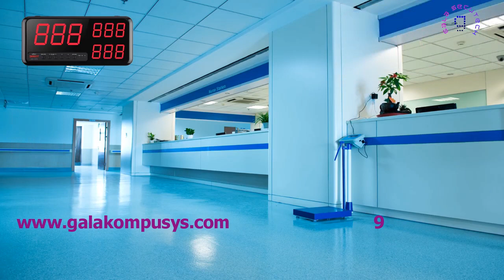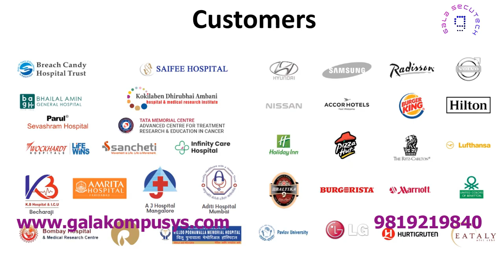Solt Reliable Nurse Calling System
Solt Reliable Wireless Hospital Nurse calling System help hospital to easily implement.

counts when it comes to providing the best care for patients that's why it's important to have a reliable and efficient nurse call system in place introducing SOLT a wireless nurse call system that helps hospitals provide efficient care with salt patients can quickly request assistance from a nurse without leaving their bedside when the patient presses the call button the call is immediately sent to the display panel at the nurse station different audio signals are given depending on the call type saving valuable time and resources examples include a different sound for toilet assistance then a different sound for code blue situations this allows nurses to respond quickly and effectively to patient needs in addition signal range can be extended by deploying repeaters if necessary wearable devices help the nursing staff receive calls while moving on the floor the system helps improve patient care and reduce administrative tasks it also helps track and monitor nursing staff performance with detailed reporting and analytics thus helping in compliance with guidelines there are a variety of call buttons available powered by coin batteries with 18 to 24-month lifespan assuming 15 operations a day sold offers a versatile Wireless nurse call system suitable for various departments including inpatient outpatient operating theater emergency code blue toilet emergency fall prevention and more

it comes with necessary domestic and international certifications and offers a balance of Rich features and affordability SOLT offers a reliable Wireless nurse call system for efficient care includes wearable devices detailed reporting and different types of call buttons it is suitable for various departments and is cost-effective contact us to learn more and see how SOLT can benefit your hospital

Introducing the SOLT Reliable wireless calling system for Hospital Nurse calling System

complete wireless calling system for Hospital
easy to upgrade easy to change the system anytime
Excellent performance and reliability
Emergency call location notification
Quick and efficient patient care service
Systematic Management for patient care service
Emergency Alarm System easy set up

Gala Aluplast Pvt. Ltd. is the Authorised Dealer for SOLT Product